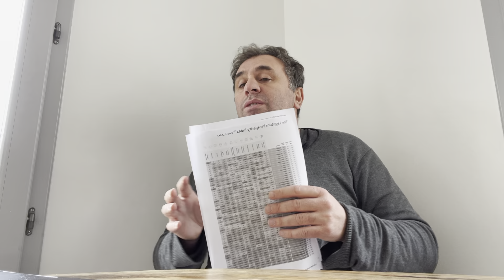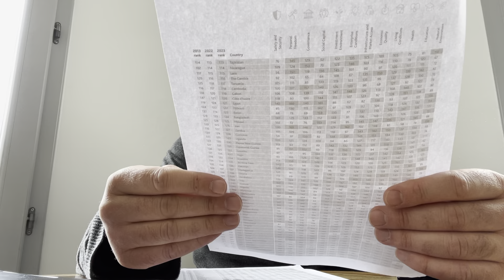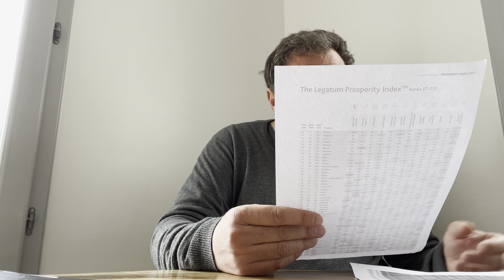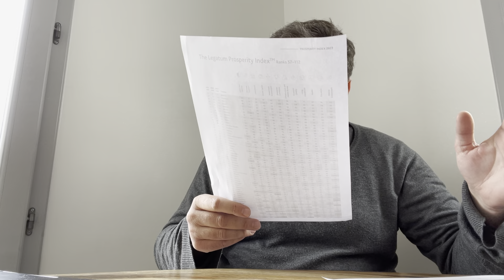Pourquoi nous n’avons toujours pas pu bâtir une Algérie puissante et prospère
Live d’Algérie Part avec Abdou Semmar : Le Legatum Prosperity Index analyse les performances des pays étudiés à travers 67 éléments axés sur les politiques, mesurés par 300 indicateurs au niveau des pays. L’indice nous permet de construire une image complète de la prospérité, dans ses dimensions institutionnelles, économiques et sociales. L’ambition de Legatum Institute est d’aider les dirigeants du monde entier à définir leurs programmes de croissance et de développement. Les indicateurs utilisés dans l’Indice sont organisés en 12 piliers regroupés en trois domaines essentiels à la prospérité : • Sociétés inclusives : sûreté et sécurité, liberté personnelle, gouvernance et capital social ; • Économies ouvertes : environnement d’investissement, conditions d’entreprise, infrastructure et accès au marché, et qualité économique ; • Personnes habilitées : conditions de vie, santé, éducation et environnement nature. Les résultats récolés par l'Algérie dans ce classement mondial dévoilent clairement les insuffisances, les faiblesses et les dysfonctionnements profonds qui empêchent les Algériens de bâtir encore un pays puissant et prospère. Explications.